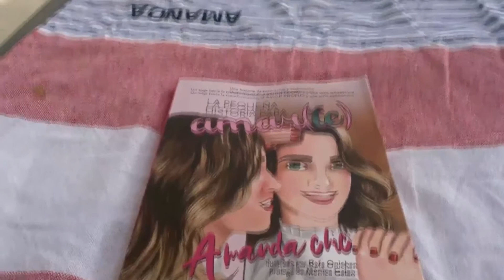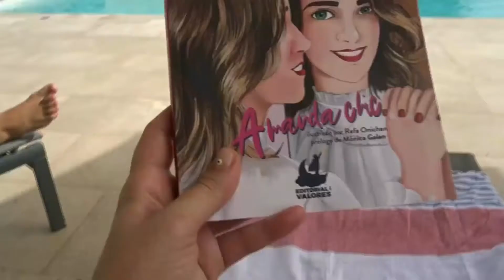🟣 AMANDA CHIC · Testimonio vital de Mónica Villar · La Pequeña Historia para AMAR(te)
⭐ Un testimonio de superación formidable. Una infancia y adolescencia traumáticas con diferentes problemáticas pueden marcar drásticamente la vida de cualquiera. Pero, hay personas que no solo aprenden a hacer frente a todas esas vicisitudes, sino que las aprovechan para superarse y transformar esas situaciones en algo positivo.

Mónica Villar tiene formación en administración y finanzas. Desde que comenzó su blog en 2011 bajo el nombre de Amanda Chic y, sobre todo, a través de la colaboración como editora del magazine digital neoyorkino “Van der Love Magazine”, se ha convertido en referente para temas de moda, fotografía, viajes y estilo de vida. Además, es responsable de moda y estilo de vida en el programa plató abierto de Televigo, es colaboradora en Esradio y colabora activamente con diferentes firmas de moda, belleza o lifestyle.

En los últimos años, su trayectoria personal se está encauzando más al crecimiento personal; tratando, a través de su dura experiencia personal, de ayudar a otras personas en cuestiones de autoestima, superación personal y motivación. Muchas de las herramientas que ha aprendido y utiliza en su día a día las comparte con nosotros en su primer libro, titulado “La pequeña historia para amar(te)"

Índice de contenidos · MARCAS DE TIEMPO⏱️
0:00 Presentación de Amanda Chic
1:25 Comienzo
3:54 La niña interior
5:25 Sufrí un abuso sexual
09:00 Sufrí Bullying en la escuela
16:30 Sufrí maltrato psicológico
25:50 Tomé psicofármacos
31:50 Tuve Bulimia Nerviosa
39:00 Cómo comencé a superarlo